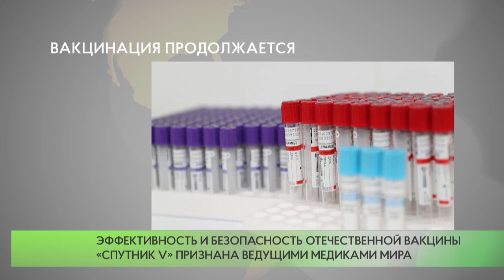Вакцинация продолжается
С 24 февраля пункты вакцинации в Одинцовском городском округе работают в обычном режиме. Сегодня в муниципалитете действует 7 прививочных пунктов — 4 стационарных и 3 мобильных.